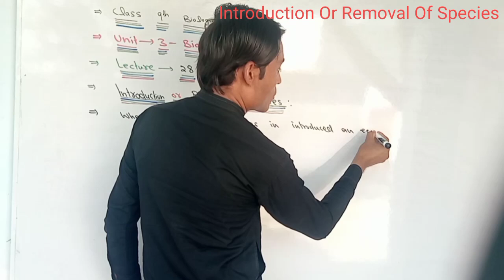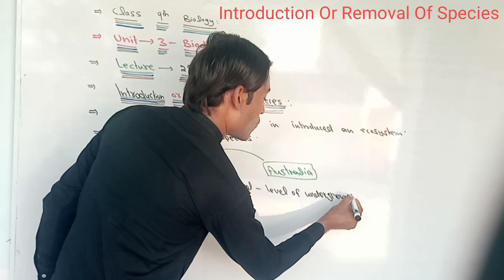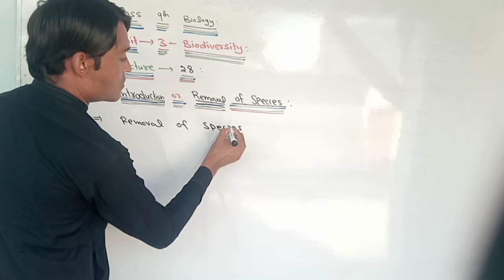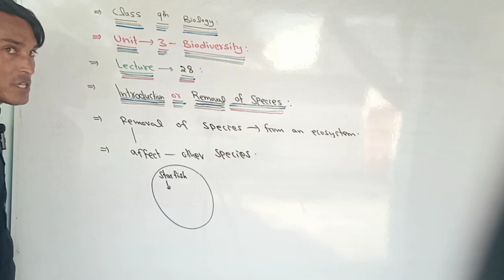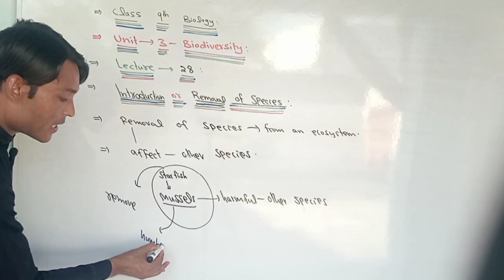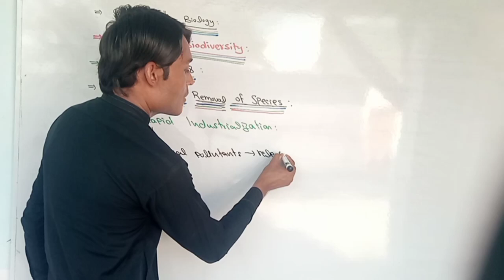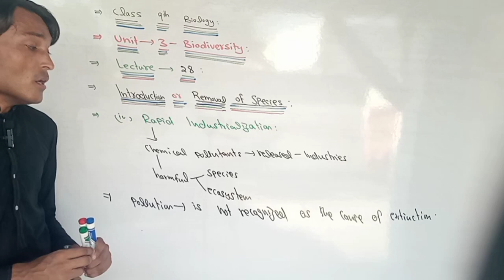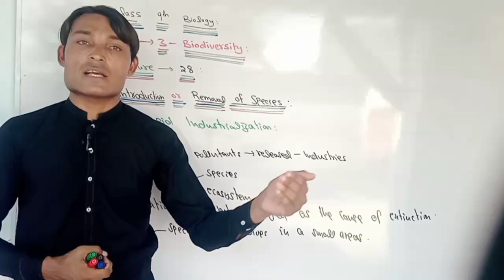Introduction Or Removal Of Species, Rapid Industrialization Class 9th Bio Unit 3 Biodiver lecture 28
In this Video I am teaching about Introduction Or Removal Of Species, Rapid Industrialization Class 9th Bio Unit 3 Biodiversity lecture 28

introduction or removal of a specie to an ecosystem,removal of species from an ecosystem,rapid industralization,rapid industrialisation,assessment methods of introduced species,conservation of biodiversity,industrialisation,australian species,species,invasive species (literature subject),species (organism classification rank),introduced species,age of exploration,different types of flesh eating bacteria,harvard museum of natural history,invasive species

introduction or removal of a specie to an ecosystem#
removal of species from an ecosystem#
rapid industralization#
rapid industrialisation#
assessment methods of introduced species#
conservation of biodiversity#
australian species#
invasive species (literature subject)#
species (organism classification rank)#
introduced species#
age of exploration#
different types of flesh eating bacteria#
harvard museum of natural history#
invasive species#